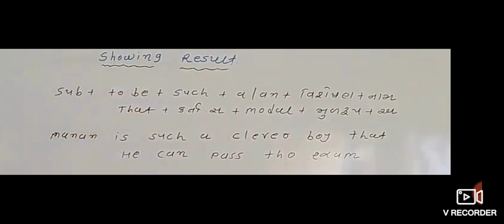Std 11 | English Grammar | Functions -3